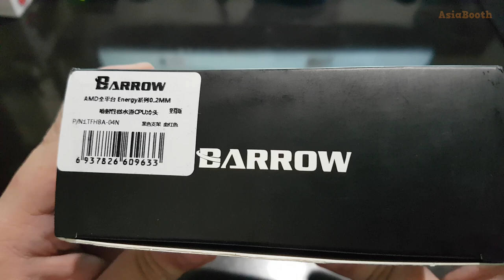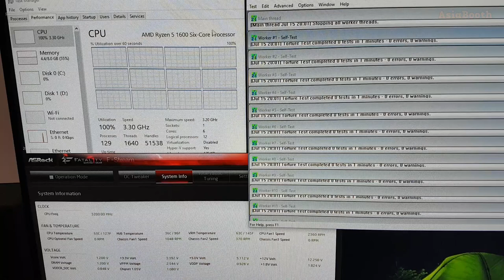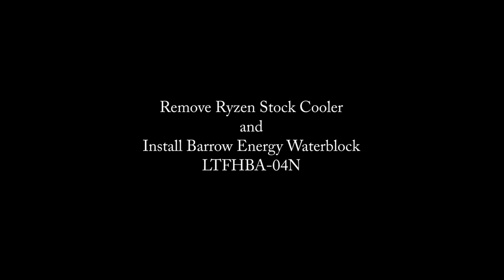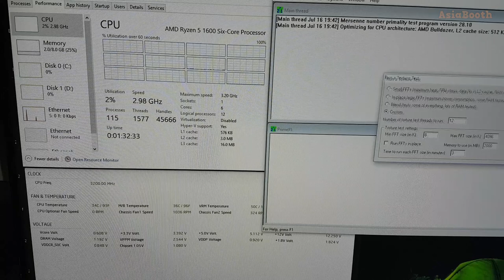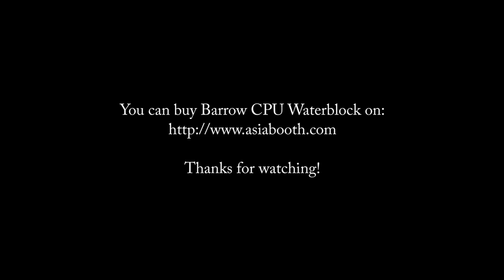AMD Ryzen Water Block AM4 CPU Water Cooling - Barrow Energy vs Spire Compared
Barrow Energy series AMD RYZEN AM4 CPU Water Block (Supreme Edition)

Model：LTFHBA-04N

Using 0.2MM micro channel process, the flow of water through the cold water inlet head into the cold head, through the guide plate inside the transverse uniform injection into the distance of 0.2MM micro channel copper plate, the internal circulation of the cold head and through the outlet, in the process of rapid heat generated by CPU liquid cooling medium fast away, the completion of the CPU heat exchange work.
Patent circular design
The product is compatible with LRC full-color RGB lighting control system.
The product comes standard with no controller, if necessary, please buy separately.
AMD all the cold side of the head of the standard integrated hand screw aluminum alloy installation screws, without the need for complex installation procedures, a simple way to install the front, only four screws can be tightened (standard does not contain AMD metal backplane)